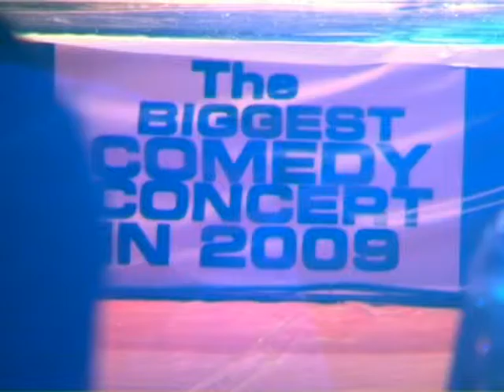GBENGA ADEYINKA AT ALI BABA SHOW, 2009 Part2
Laffmattazz; a comedy show created by Gbenga Adeyinka. LAFFMATTAZZ is aiming at building new generations of comedians and take premium quality entertainment to hitherto overlooked places.